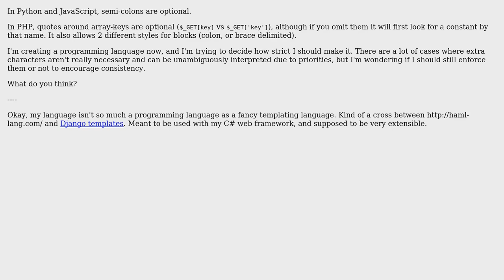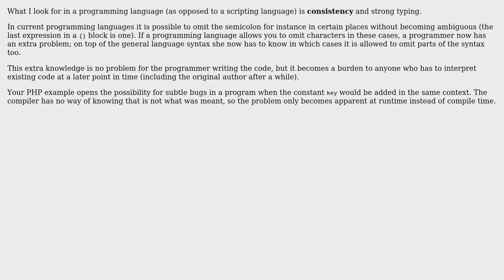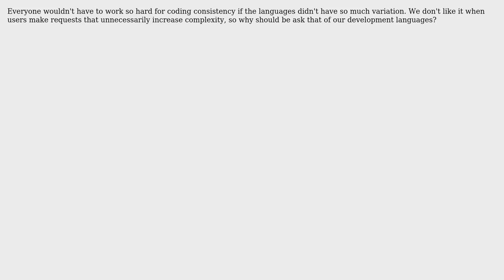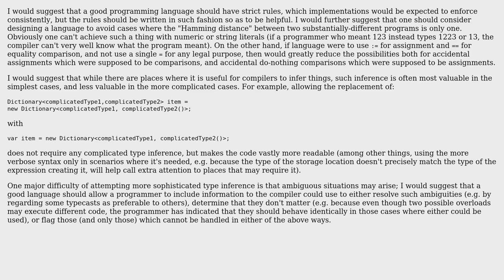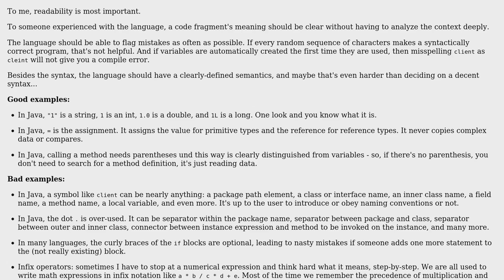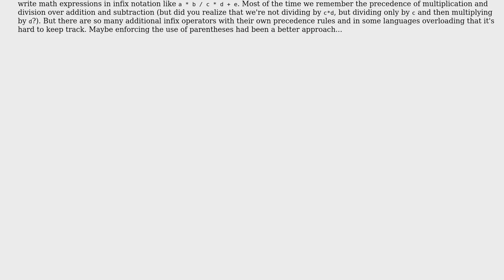Software Engineering: Should programming languages be strict or loose? (10 Solutions!!)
Software Engineering: Should programming languages be strict or loose?

With thanks & praise to God, and with thanks to the many people who have made this project possible! | Content (except music & images) licensed under CC BY-SA | Music | Images & others | With thanks to user Zachary K user supercat user rsp user Ralf Kleberhoff user Paul Nathan user mpen user Mason Wheeler user JeffO user Henrik user Desolate Planet user btilly user BG100 and the Stack Exchange Network Trademarks are property of their respective owners. You are responsible for your own actions.